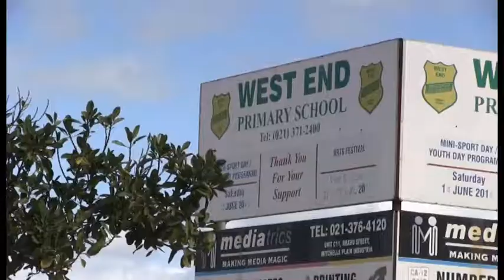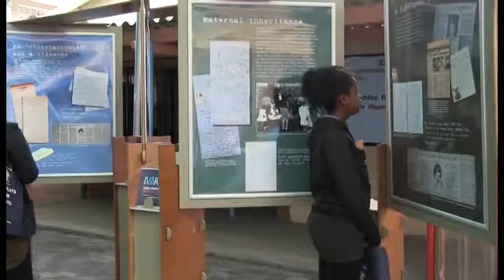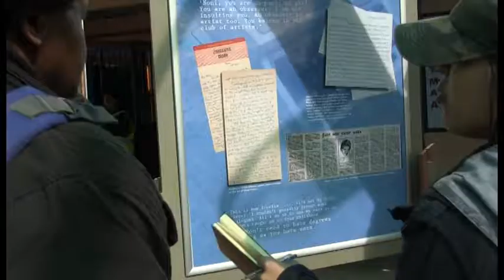FIRST EVER BOOK FESTIVAL IN MITCHELLS PLAIN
With September being Literacy Month, the Read to Rise organisation hosted the first ever Cape Flats Book Festival at the West End primary school in Michell’s Plain .